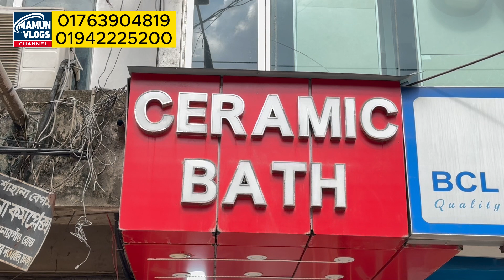রাজকীয় বাথরুম ফিটিংস এক্সেসরিজ এর ডিজাইন ও দাম Buy Luxurious Basin/Commode/Kitchen Hood Price In BD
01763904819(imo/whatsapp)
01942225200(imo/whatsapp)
সিরামিক বাথ
৩২ বীর উত্তম, সি আর দত্ত রোড, হাতিরপুল, ঢাকা

About This Channel :
আমি মামুন ,  গত ৬ বছর ধরে ইউটিউব এবং ফেসবুকে প্রমোশনাল ভ্লগ আপলোড করতেছি । আলহামদুলিল্লাহ এই সময়ে , অনেক ছোট বড় কোম্পানি , দোকান এবং কর্পোরেট এর সাথে কাজ হয়েছে । প্রায় ২০০০+ দোকান আমাদের ভিডিও দিয়ে আজ স্বাবলম্বী এবং তাদের ব্যবসা স্মুথলি রান করতেছে ।

আপনার শোরুম এর ভিডিও আমাদের মাধ্যমে প্রচার করতে চাইলে আজই যােগাযােগ করুন

 ২-৩ লাখে গাড়ি কিনে ব্যবসা করুন । Buy Tata,Carina,Honda,Allion At Cheap Price | Mamun Vlogs Review